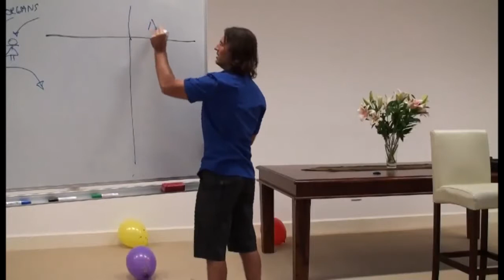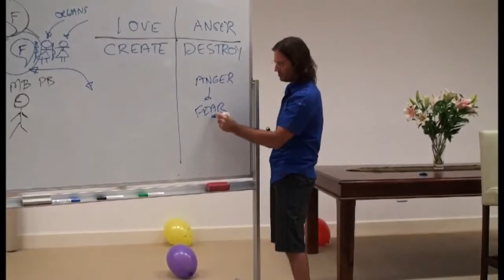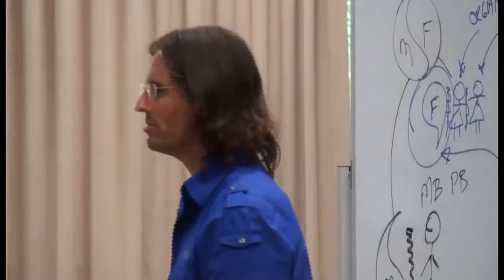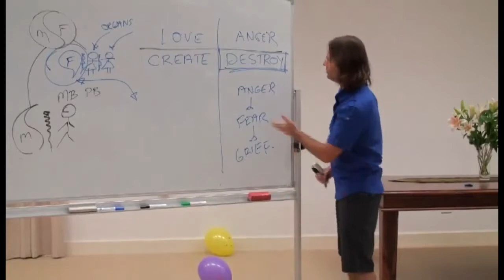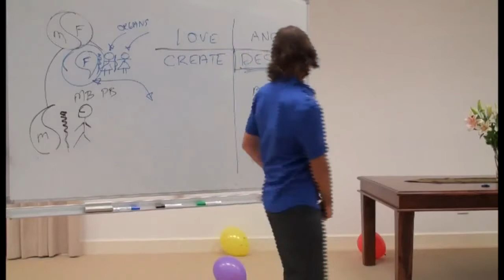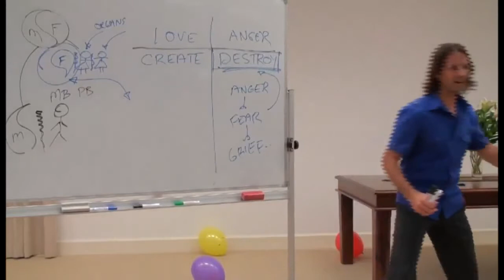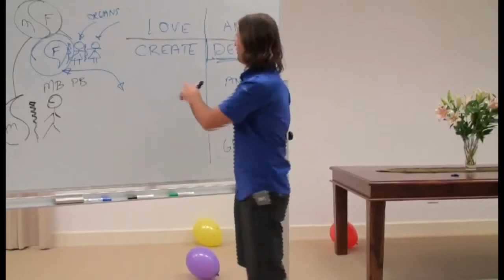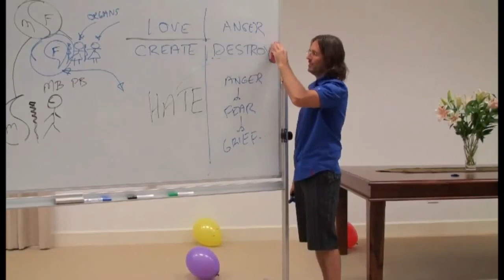Love Creates. Anger and Hate Destroys. Important Lesson in Love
Jesus talks about Love vs Anger and hatred.